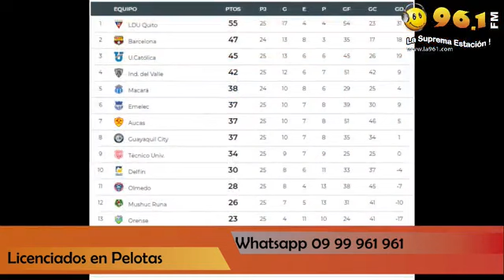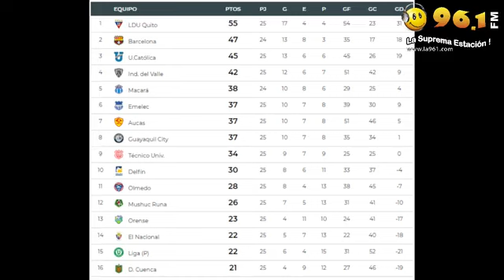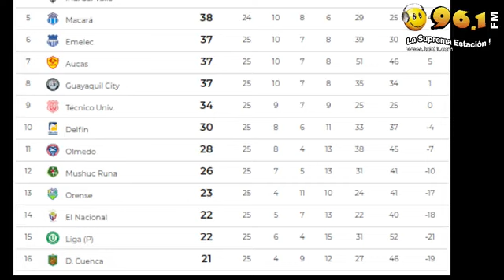LICENCIADOS EN PELOTAS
LEP
Licenciados